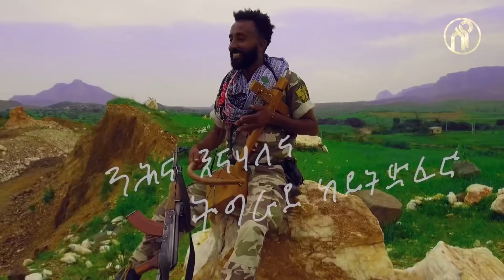Birhane Gebru(Wedi Gebru) - Kirtmtm | ክርትምትም - ብርሃነ ገብሩ(ወዲ ገብሩ) - New Tigray Tigrigna Music 2021